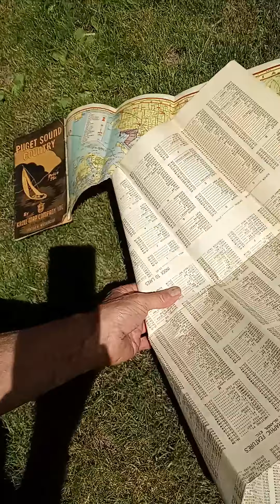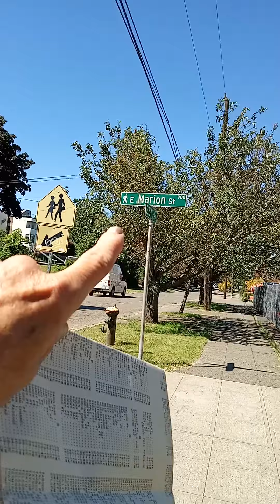Holberg Family Home Seattle Washington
RAW unedited video June 22